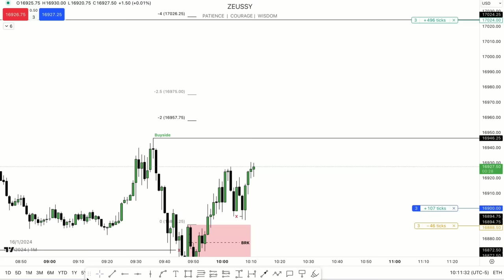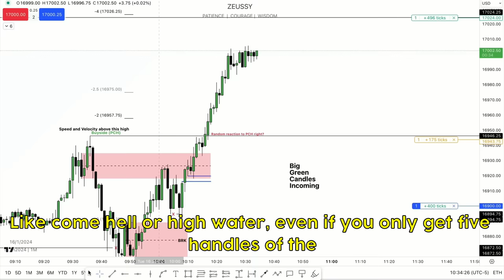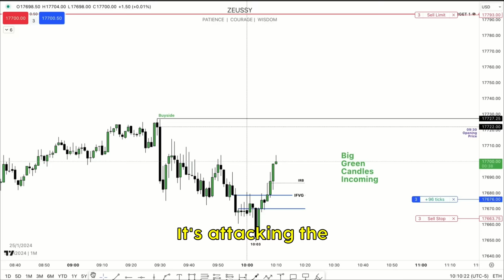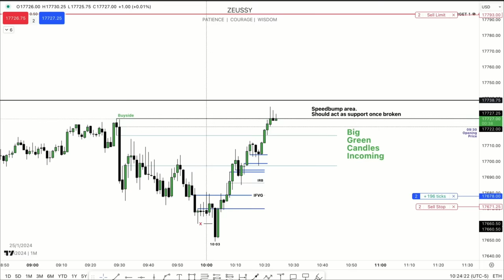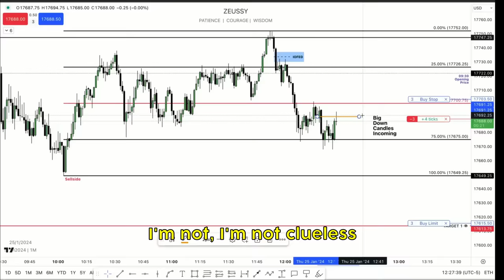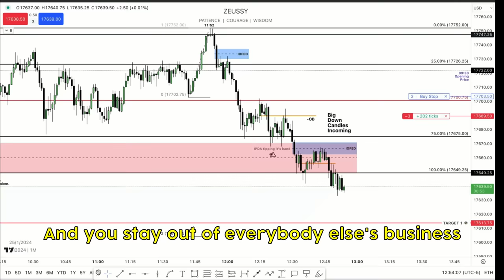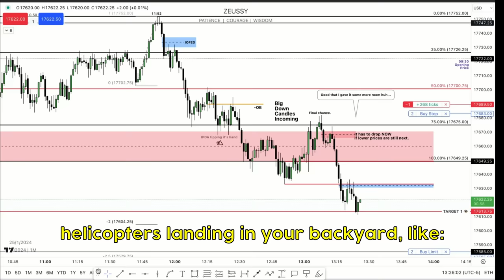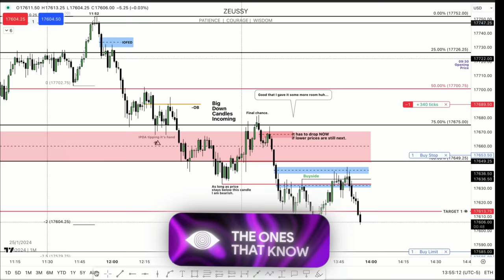This Speech By ICT Hits! 🔥 [ICT 2024 Mentorship Motivation]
This speech is one of the most inspiring speeches that you will ever hear. Thank you for sharing such value with us  @InnerCircleTrader .